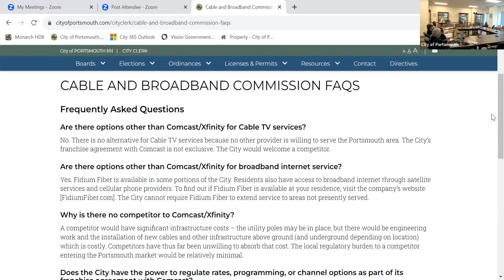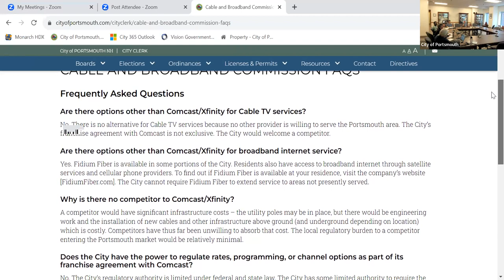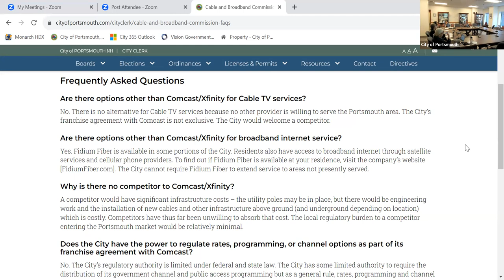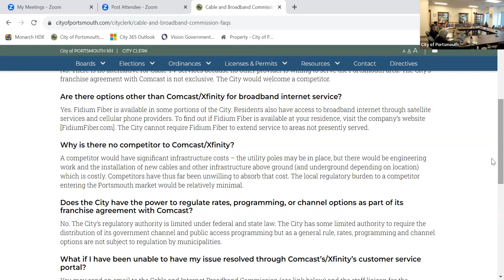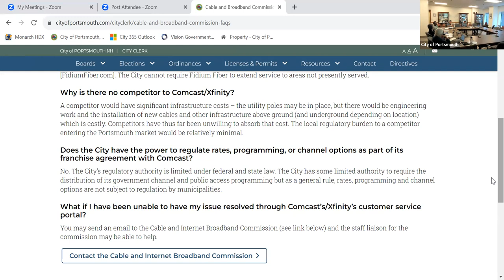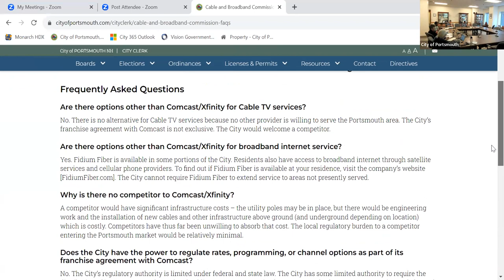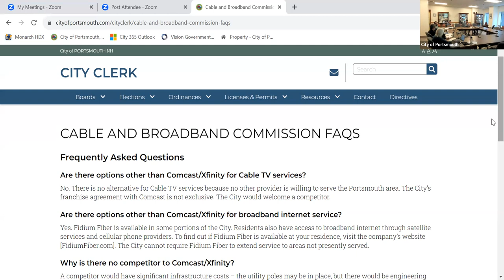8.30.2023 Cable and Broadband Internet Commission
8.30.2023 Cable and Broadband Internet Commission